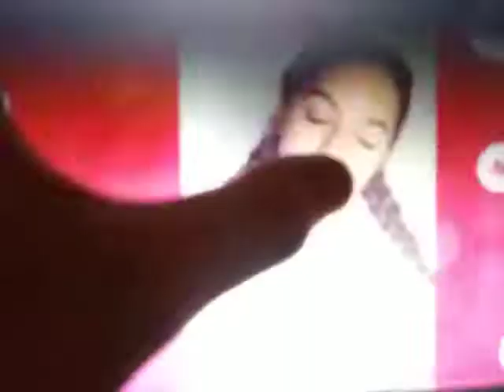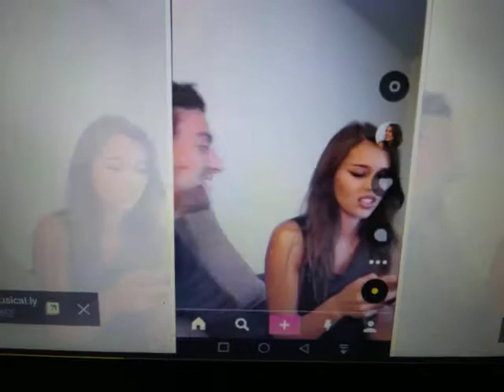Reacting to people's musical.lys